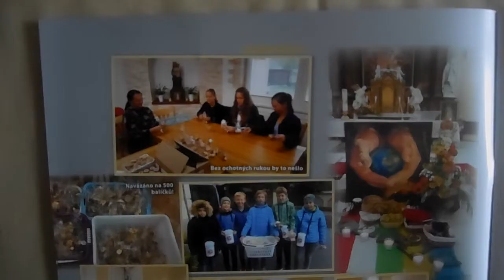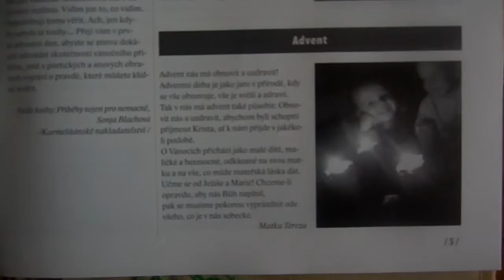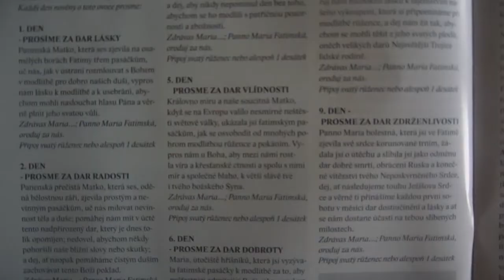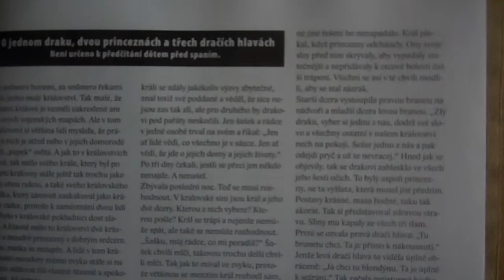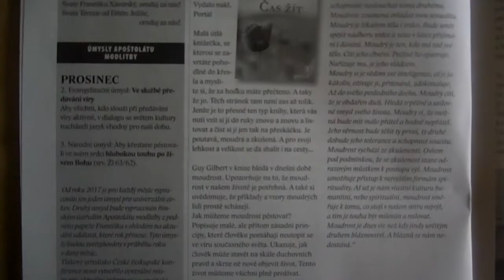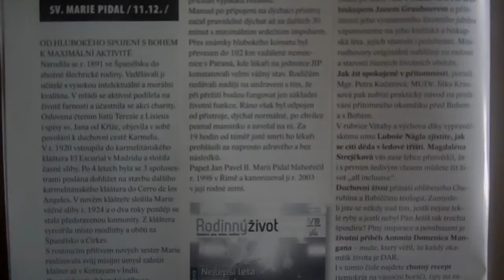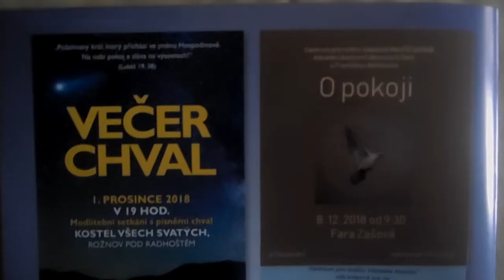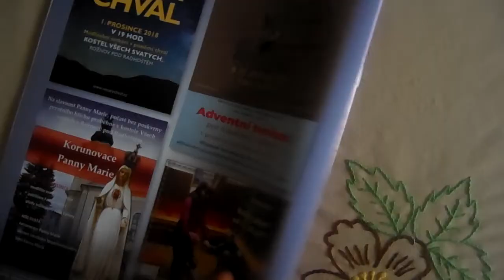Farní zpravodaj (Advent 2018)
Farní zpravodaj. Římskokatolická farnost Rožnov pod Radhoštěm.